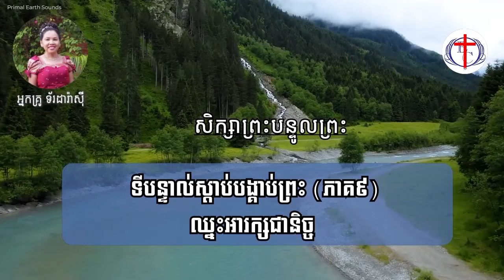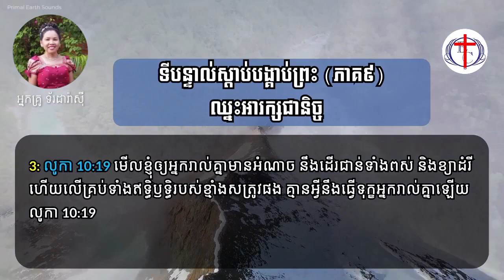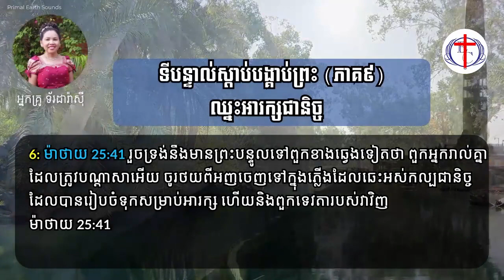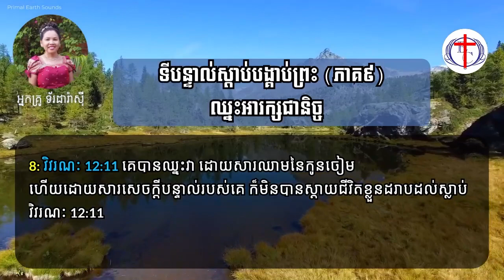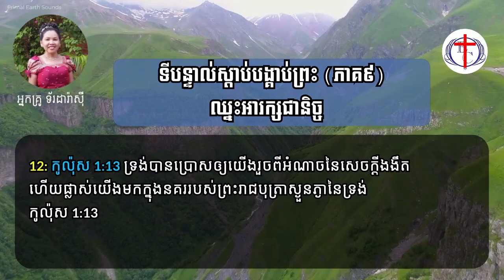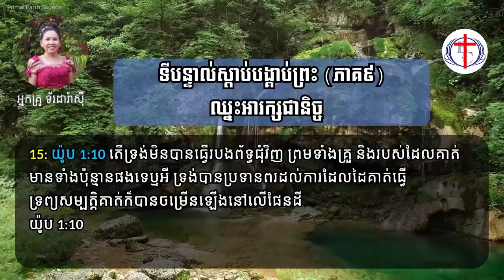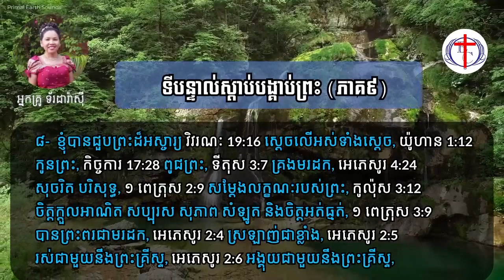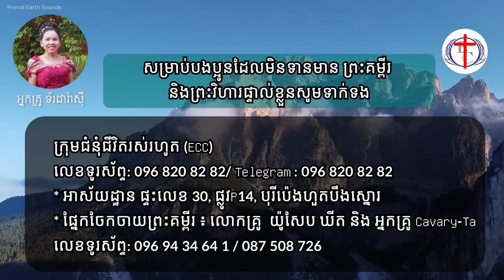ទីបន្ទាល់ស្ដាប់បង្គាប់ព្រះ (ភាគ៩)​ - ឈ្នះអារក្សជានិច្ច​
ឈ្នះអារក្សដោយសារព្រះលោហិតព្រះនិងការសម្រេចចិត្តចុះចូលព្រះ

1 តែ​អ្នក​ណា​ដែល​ប្រព្រឹត្ត​អំពើ​បាប​វិញ នោះ​គឺ​មក​ពី​អារក្ស​ទេ ពី​ព្រោះ​អារក្ស​បាន​ធ្វើ​បាប ចាប់​តាំង​ពី​ដើម​រៀង​មក ដោយ​ហេតុ​នោះ​បាន​ជា​ព្រះ‌រាជ‌បុត្រា​នៃ​ព្រះ​បាន​លេច​មក គឺ​ដើម្បី​នឹង​បំផ្លាញ​ការ​របស់​អារក្ស​ចេញ
១ យ៉ូហាន 3:8

2 នោះ​ទ្រង់​មាន​ព្រះ‌បន្ទូល​ទៅ​គេ​ថា ខ្ញុំ​បាន​ឃើញ​អារក្ស​សាតាំង​ធ្លាក់​ពី​លើ​មេឃ មក​ដូច​ជា​ផ្លេក‌បន្ទោរ
លូកា 10:18

3 មើល​ខ្ញុំ​ឲ្យ​អ្នក​រាល់​គ្នា​មាន​អំណាច នឹង​ដើរ​ជាន់​ទាំង​ពស់ និង​ខ្យា‌ដំរី ហើយ​លើ​គ្រប់​ទាំង​ឥទ្ធិ‌ឫទ្ធិ​របស់​ខ្មាំង​សត្រូវ​ផង គ្មាន​អ្វី​នឹង​ធ្វើ​ទុក្ខ​អ្នក​រាល់​គ្នា​ឡើយ
លូកា 10:19

4 ដូច្នេះ ត្រូវ​ចុះ​ចូល​ចំពោះ​ព្រះ ហើយ​តស៊ូ​នឹង​អារក្ស​វិញ​ចុះ នោះ​វា​នឹង​រត់​ចេញ​ពី​អ្នក​រាល់​គ្នា​ទៅ
យ៉ាកុប 4:7

5 អញ​នឹង​ធ្វើ​ឲ្យ​ឯង ហើយ​និង​ស្ត្រី គឺ​ទាំង​ពូជ​ឯង និង​ពូជ​នាង​មាន​សេចក្ដី​ខ្មាំង​នឹង​គ្នា ពូជ​នាង​នឹង​កិន​ក្បាល​ឯង ហើយ​ឯង​នឹង​ចឹក​កែង‌ជើង​គេ
លោកុ‌ប្បត្តិ 3:15

6 រួច​ទ្រង់​នឹង​មាន​ព្រះ‌បន្ទូល​ទៅ​ពួក​ខាង​ឆ្វេង​ទៀត​ថា ពួក​អ្នក​រាល់​គ្នា​ដែល​ត្រូវ​បណ្តាសា​អើយ ចូរ​ថយ​ពី​អញ​ចេញ​ទៅ​ក្នុង​ភ្លើង​ដែល​ឆេះ​អស់​កល្ប‌ជានិច្ច ដែល​បាន​រៀប‌ចំ​ទុក​សម្រាប់​អារក្ស ហើយ​និង​ពួក​ទេវតា​របស់​វា​វិញ
ម៉ាថាយ 25:41

7 នោះ​ខ្ញុំ​ឮ​សំឡេង​១​យ៉ាង​ខ្លាំង នៅ​លើ​មេឃ​ថា ឥឡូវ​នេះ សេចក្ដី​សង្គ្រោះ ព្រះ‌ចេស្តា និង​រាជ្យ​របស់​ព្រះ​នៃ​យើង​រាល់​គ្នា ហើយ​អំណាច​របស់​ព្រះ‌គ្រីស្ទ​នៃ​ទ្រង់ បាន​មក​ដល់​ហើយ ដ្បិត​អា​នោះ​ដែល​ចោទ​ប្រកាន់​ពី​ពួក​បង​ប្អូន​យើង​រាល់​គ្នា ដែល​ចេះ​តែ​ចោទ​ពី​គេ នៅ​ចំពោះ​ព្រះ​ទាំង​យប់​ទាំង​ថ្ងៃ វា​ត្រូវ​បោះ​ទម្លាក់​ទៅ​ហើយ
វិវរណៈ 12:10

8 គេ​បាន​ឈ្នះ​វា ដោយ‌សារ​ឈាម​នៃ​កូន​ចៀម ហើយ​ដោយ‌សារ​សេចក្ដី​បន្ទាល់​របស់​គេ ក៏​មិន​បាន​ស្តាយ​ជីវិត​ខ្លួន​ដរាប​ដល់​ស្លាប់
វិវរណៈ 12:11

9 អ្នក​រាល់​គ្នា​មាន​អារក្ស‌សាតាំង​ជា​ឪពុក ហើយ​អ្នក​រាល់​គ្នា​ចូល​ចិត្ត​ធ្វើ​តាម​តណ្ហា ដែល​គាប់​ចិត្ត​ដល់​ឪពុក​របស់​អ្នក វា​ជា​អ្នក​សម្លាប់​គេ​តាំង​ពី​ដើម​មក វា​មិន​បាន​នៅ​ជាប់​ក្នុង​សេចក្ដី​ពិត ព្រោះ​គ្មាន​សេចក្ដី​ពិត​នៅ​ក្នុង​វា​ទេ កាល​ណា​វា​ពោល​ពាក្យ​ភូត‌ភរ នោះ​ដុះ​ចេញ​អំពី​ចិត្ត​វា​មក ដ្បិត​វា​ជា​អ្នក​កំភូត ហើយ​ជា​ឪពុក​នៃ​សេចក្ដី​នោះ​ឯង
យ៉ូហាន 8:44

10 ហើយ​យើង​បាន​សេចក្ដី​ប្រោស​លោះ​នៅ​ក្នុង​ព្រះ‌រាជ‌បុត្រា​នោះ ដោយ‌សារ​ព្រះ‌លោហិត​ទ្រង់ គឺ​ជា​សេចក្ដី​ប្រោស​ឲ្យ​រួច​ពី​ទោស តាម​ព្រះ‌គុណ​ដ៏​ធ្ងន់​ក្រៃ‌លែង​នៃ​ទ្រង់
អេភេសូរ 1:7

11 ហើយ​ឲ្យ​ទ្រង់​បាន​ផ្សះ‌ផ្សា​ទាំង​២​នឹង​ព្រះ ក្នុង​រូប‌កាយ​តែ​១ ដោយ‌សារ​ឈើ​ឆ្កាង ព្រម​ទាំង​រំងាប់​សេចក្ដី​សំអប់​គ្នា ដោយ​ឈើ​ឆ្កាង​នោះ​ឯង
អេភេសូរ 2:16

12 ទ្រង់​បាន​ប្រោស​ឲ្យ​យើង​រួច​ពី​អំណាច​នៃ​សេចក្ដី​ងងឹត ហើយ​ផ្លាស់​យើង​មក​ក្នុង​នគរ​របស់​ព្រះ‌រាជ‌បុត្រា​ស្ងួន‌ភ្ងា​នៃ​ទ្រង់
កូល៉ុស 1:13

13 យើង​រាល់​គ្នា​មាន​សេចក្ដី​ប្រោស​លោះ​ក្នុង​ព្រះ‌រាជ‌បុត្រា​នោះ គឺ​ជា​សេចក្ដី​ផ្តាច់​បាប ដោយ‌សារ​ព្រះ‌លោហិត​ទ្រង់
កូល៉ុស 1:14

14 គំនិត​ដែល​ចាត់‌ចែង​ក្នុង​ចិត្ត នោះ​ស្រេច​នៅ​មនុស្ស តែ​គឺ​ព្រះ‌យេហូវ៉ា​ដែល​ឆ្លើយ​សម្រេច​ការ​នោះ​វិញ។
សុភាសិត 16:1

15 តើ​ទ្រង់​មិន​បាន​ធ្វើ​របង​ព័ទ្ធ​ជុំវិញ ព្រម​ទាំង​គ្រួ និង​របស់​ដែល​គាត់​មាន​ទាំង​ប៉ុន្មាន​ផង​ទេ​ឬ​អី ទ្រង់​បាន​ប្រទាន​ពរ​ដល់​ការ​ដែល​ដៃ​គាត់​ធ្វើ ទ្រព្យ‌សម្បត្តិ​គាត់​ក៏​បាន​ចម្រើន​ឡើង​នៅ​លើ​ផែនដី
យ៉ូប 1:10

16 ពួក​កូន​តូចៗ​អើយ អ្នក​រាល់​គ្នា​មក​ពី​ព្រះ ហើយ​ក៏​ឈ្នះ​វិញ្ញាណ​ទាំង​នោះ​ដែរ ពី​ព្រោះ​ព្រះ​ដែល​គង់​ក្នុង​អ្នក​រាល់​គ្នា នោះ​ទ្រង់​ធំ​ជាង​អា​នោះ ដែល​នៅ​ក្នុង​លោកីយ៍​ផង
១ យ៉ូហាន 4:4

ទីបញ្ចប់
ចុះចូលចំពោះព្រះឈ្នះអារក្សគ្រប់ពេលវេលាអំណរជានិច្ចសប្បាយជានិច្ចសង្ឃឹមជានិច្ច